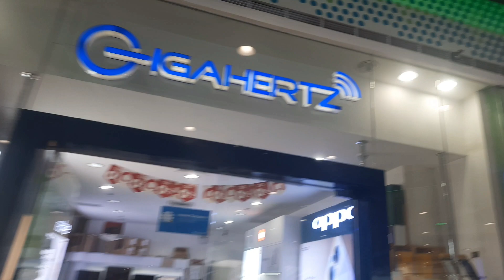HELPING MY BRO....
My brother need my help to buy laptop for his study
Kuya to the rescue